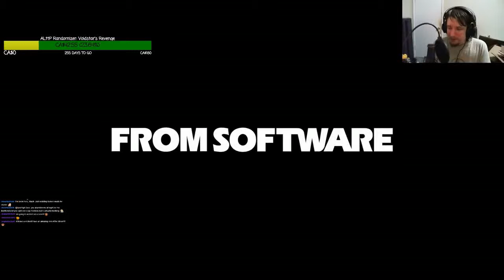Sekiro First Playthrough Episode: 10